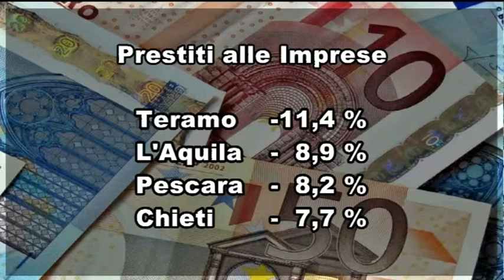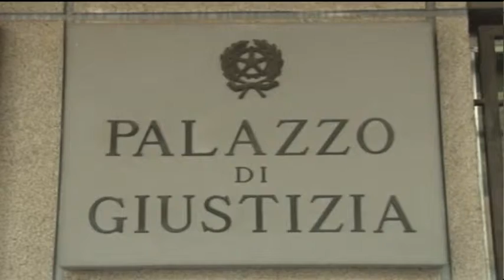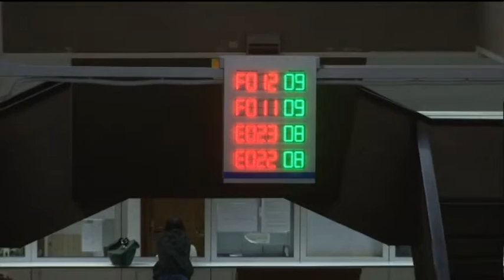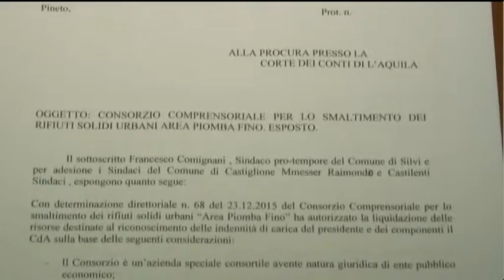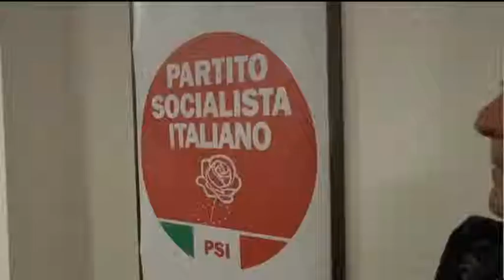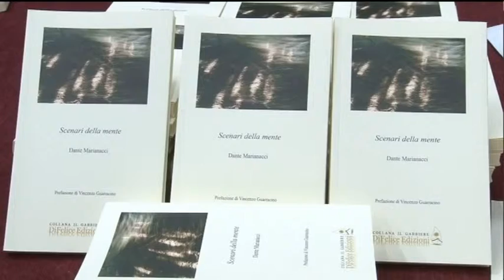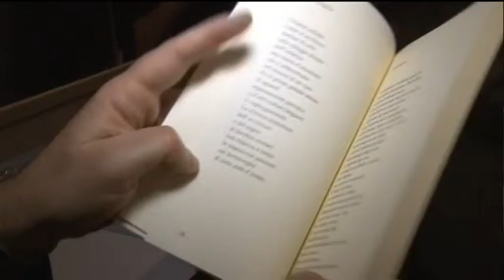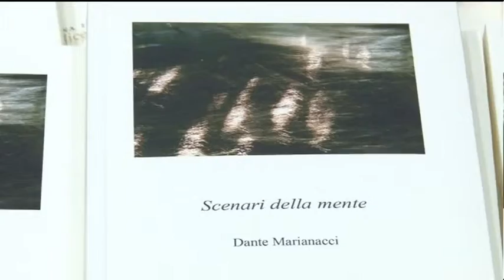TgSei Edizione delle 19 Sabato 5 marzo 2016